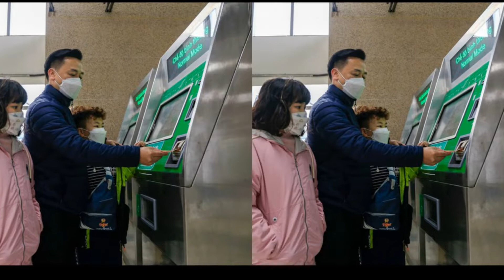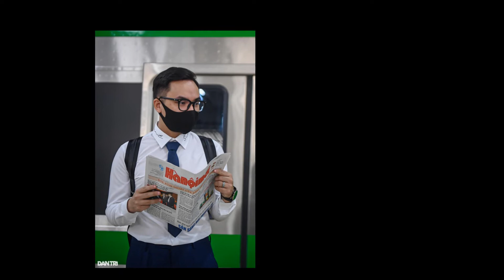Hàng trăm nghìn lượt người du xuân trên tàu Cát Linh Hà Đông dịp Tết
Trong những ngày Tết Nguyên đán Nhâm Dần, tàu đường sắt Cát Linh - Hà Đông trở thành điểm du xuân lớn nhất Thủ đô với hơn 100.000 lượt khách chỉ sau 4 ngày đầu năm.
Ghi nhận vào chiều 5/2 (mùng 5 Tết), đông đảo người dân Thủ đô đã tìm tới ga Cát Linh để du xuân, trải nghiệm đi tàu ngày đầu năm mới. Công tác phòng dịch vẫn được khuyến cáo và phục vụ người dân tại các khu vực đón khách.
Không chỉ người dân Thủ đô, tàu điện Cát Linh - Hà Đông còn đón đông đảo người dân từ các địa phương lân cận, thậm chí từ các tỉnh thành phía Nam ra đón Tết ở miền Bắc tới nhà ga để trải nghiệm đi tàu.